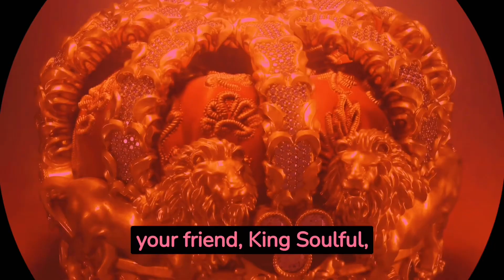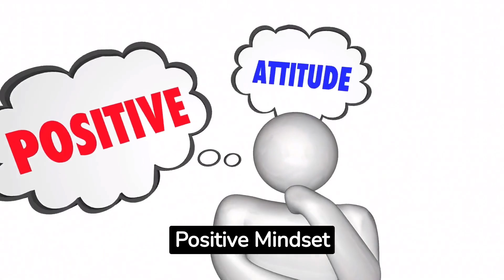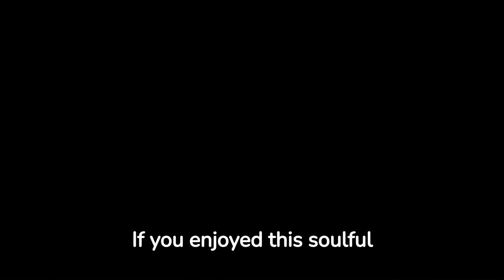Starting a healthy lifestyle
Welcome to the Soulful Positivity YouTube channel! 🌱 Join us on a transformative journey towards a healthier and more vibrant life with our new series, "Starting a Healthy Lifestyle." In collaboration with King Soulful, this series is your ultimate guide to embracing wellness, nourishing your body, and cultivating a positive mindset. Get ready for expert tips, motivational insights, and practical advice that will empower you to make lasting changes. Let's thrive together! 💪🌟